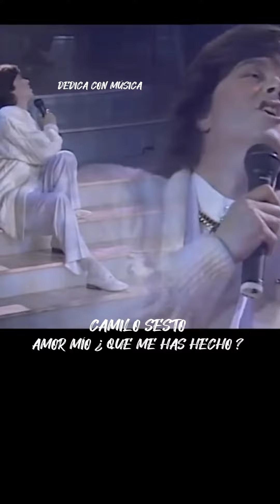CAMILO SESTO, AMOR MÍO ¿QUE ME HAS HECHO? DEDICA CON MÚSICA ❤️